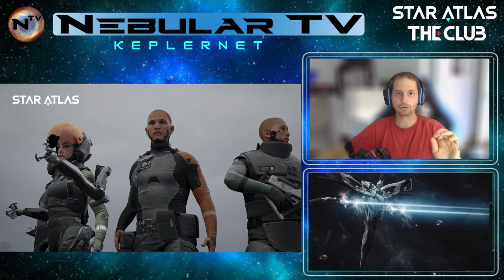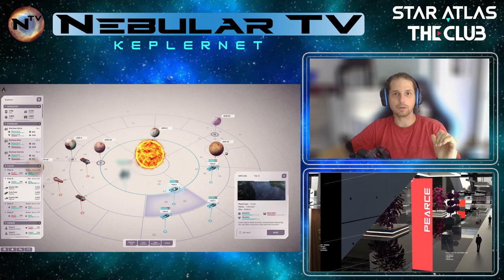Star Atlas Express News - Avatars & Scream (StarBases, Resources and Rewards..)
New video with the latest news: Star Atlas Express News.

Here I tell you the latest news of Star Atlas (going straight to the point) about Avatars & SCREAM (StarBases resources and rewards..)

► To check what you have in your wallet, or if you are having problems finding something you bought, or to claim things (there you'll see "settle" instead of "claim" button):

Nothing herein shall be construed to be financial, legal or tax advice.
The content of this video is solely the opinions of the speakers who are not a licensed financial advisor or registered investment advisor.
Trading Forex, cryptocurrencies and CFDs poses considerable risk of loss.
The speakers do not guarantee any particular outcome.